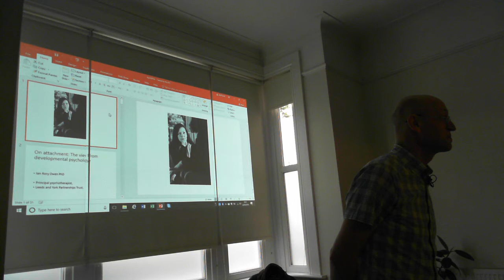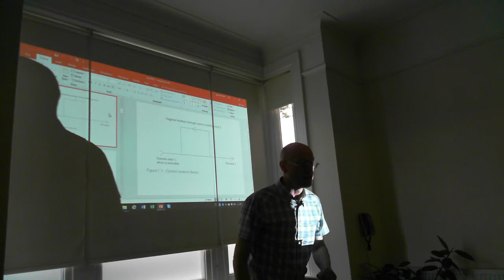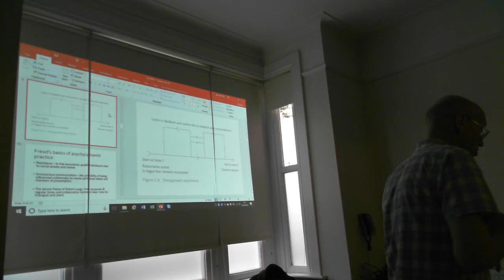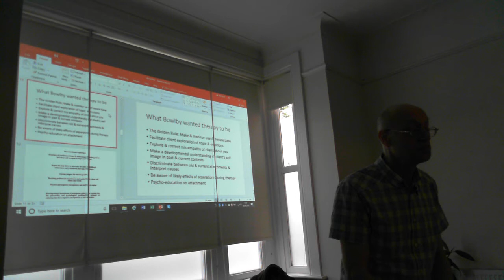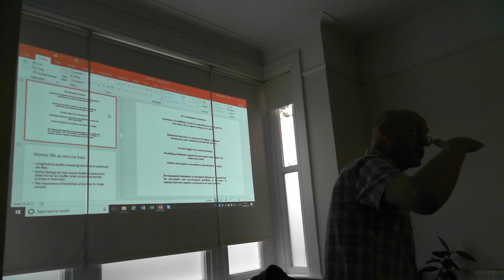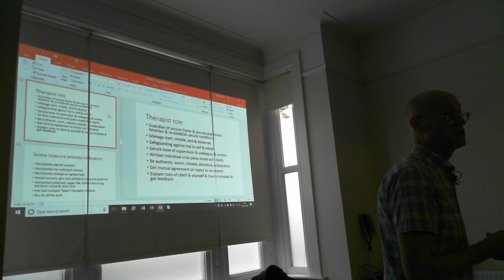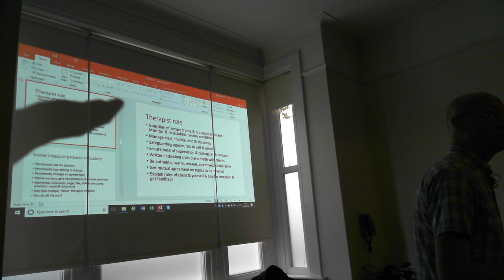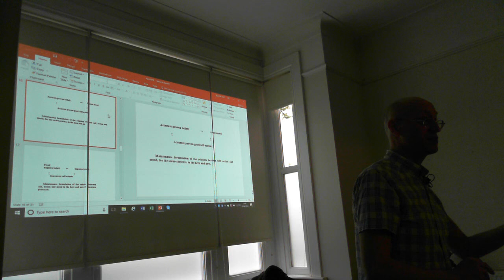The International Attachment Network, London.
An overview of the book "On attachment: The view from developmental psychology", given at the International Attachment Network, London, 28 April, 2018.